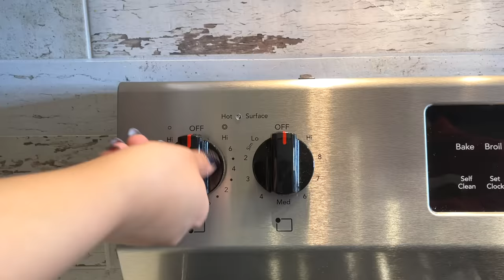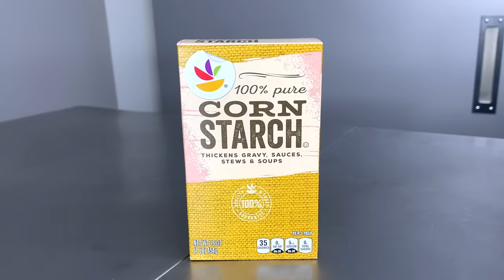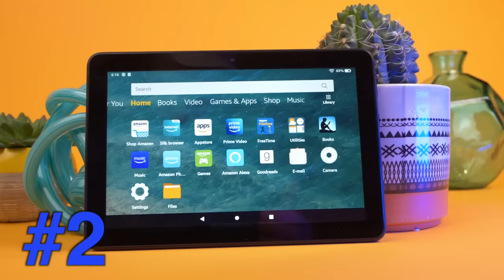! صنعت اكبر بطاطس مقليه في العالم | GIVEAWAY🎉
في فيديو اليوم صنعت اكبر بطاطس مقلية في العالم!